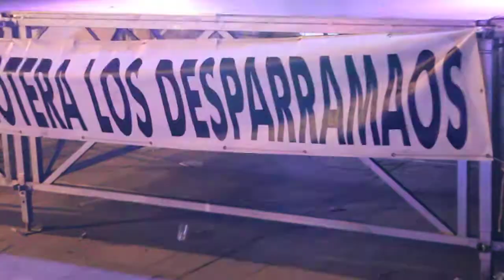DJ TITO 2013 AÑOVER DE TAJO Toledo)(Concentracion Motera) El baile del serrucho DESPARRAMAO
Toda la informacion de Montajes,Produccion artistica, Discotecas Moviles y "FIESTAS DJ TITO",podras encontrarla en la web, en las redes sociales del artista,llamando al 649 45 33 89 o mandando un e-mail a